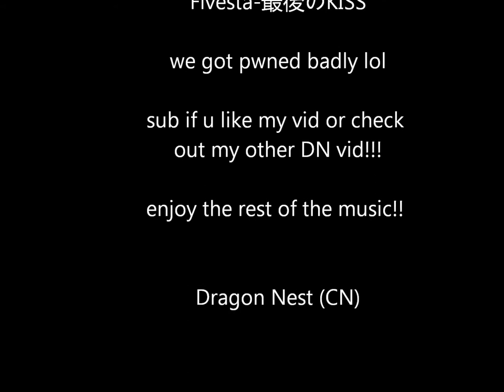Dragon Nest: finally see sea dragon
Sea dragon dungeon / Nest on chinese server . finally see the see dragon, it has 20 bars of blood. we got pwned badly lol

edit: im sorry, but i made a error in the cridits with the music.
i changed the music but forgot to change the name in credits.

the first song is Jay+cindy- sand painting
2nd song is Jay- herbalist.